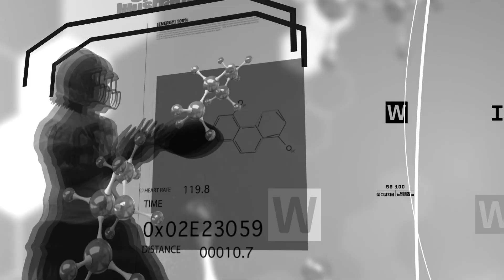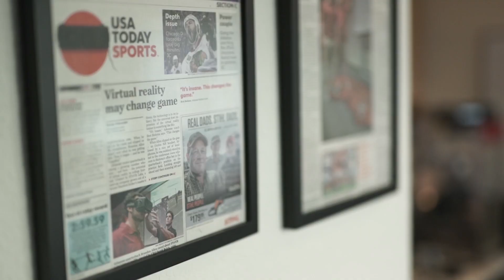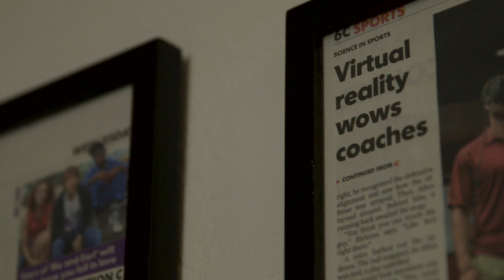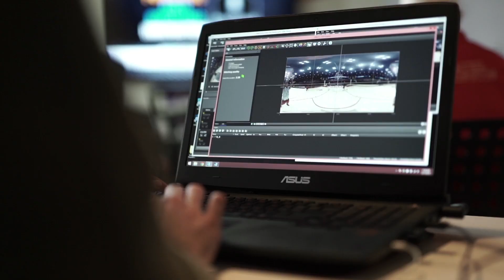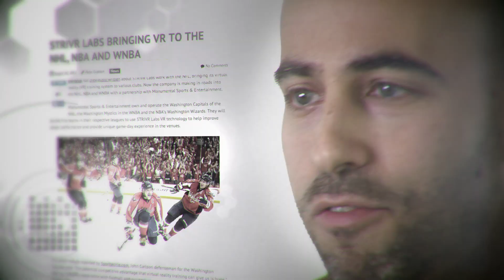VR Will Soon Revolutionize How Football Players Train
From inside the Oculus Rift headset, players get a 3-D look at the field while headphones provide realistic sound. Teams capture the footage by filming their practices with 360-degree cameras, so the experience inside the VR headset looks and sounds like the real thing rather than a video game.